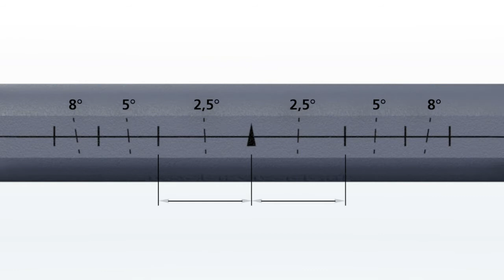OptraSculpt Pad : Echelles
Instrument pour le modelage des composites.Indications :Instrument à modeler indiqué pour l'adaptation, la mise en forme et le modelage en bouche des matériaux d'obturation composites modelables non polymérisés.